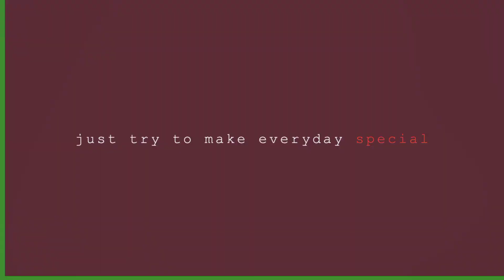Babbu Bhatti: BORN TO SHINE || Cover Video || Diljit Dosanjh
Hey friends
So I hope you everyone is fine and watch this video this video related to cover video and not Copyright infringement and when you watch video and you like it then you can Subscribe my channel and press the Bell icon 🔔 like comment and share  🔥🔥🔥🔥

Cover video

Artist: Babbu Bhatti
Director: Rahul Sonkar
Video Editor: Babbu Bhatti

Credit

Artist, Singer: Diljit Dosanjh
Director: Rahul Dutta
Music Composer 🎶 : Desi Crew

G. O. A. T Album
Clash
Peed
Born to shine

Any body join Us Babbu Bhatti Production absolutely you Can JOIN 🔥😍